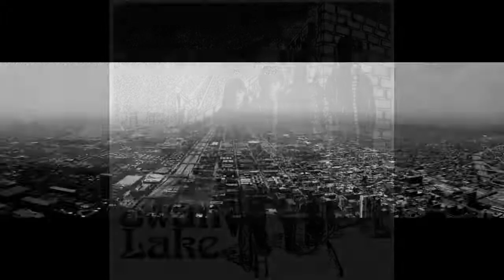SWAN LAKE - Alice (1985)